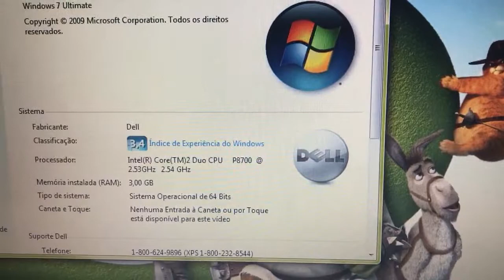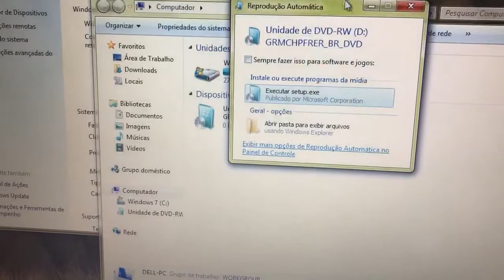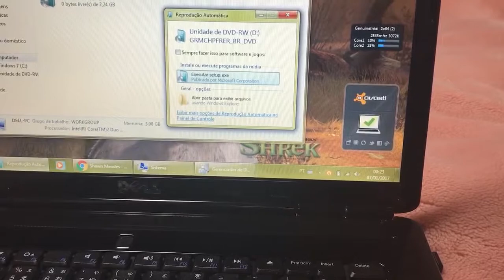Notebook Dell Core 2 Duo Barato 🙀 Vendido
3 Giga Memoria DDR2
Bateria Funcionando Perfeitamente
Tela 15.6 Polegadas
Wi Fi
Saida Vídeo VGA
Envio por conta do Cliente!!! Favor não insistir pois o Preço ja esta barato!!!
     Assistir o Video do Notebook Clique Aqui